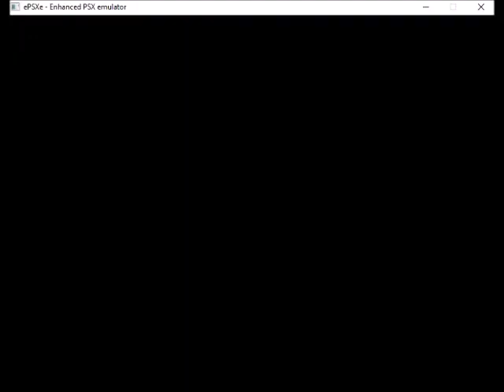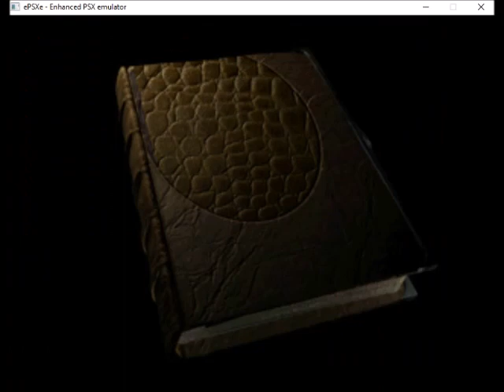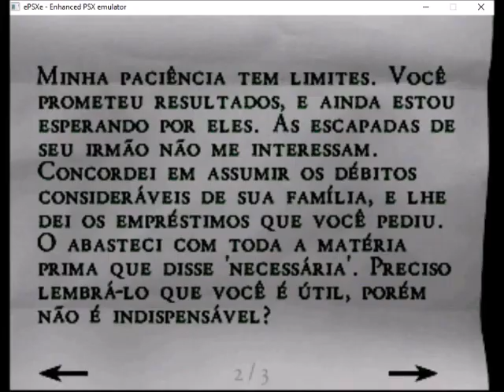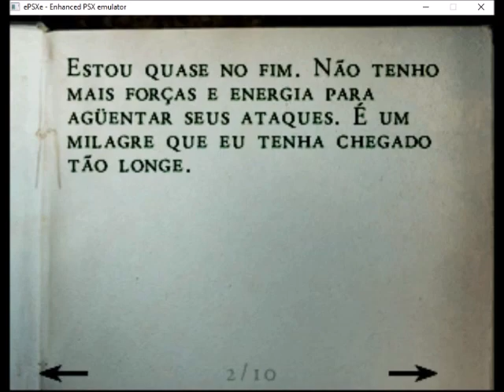DETONADO PS1 DUBLADO ALONE IN THE DARK 4 O PESADELO RENASCE DISCO 2 DE 2 EDWARD CARNBY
FALA GALERA BLZ? HOJE TRAGO O A 2° PARTE DO DETONADO DE UM GAME QUE PORTAMOS A DUBLAGEM OFICIAL DA VERSÃO DE PC PARA O PS1 AINDA EM 2017/2018. UM PROJETO EM PARCERIA COM AS EQUIPES STR BRASIL E SILENT FANDUBS
(MUUN-RA STR E MORPHEUS SD).
EM BREVE TRAREMOS O DETONADO COM A ALINE CEDRAC.